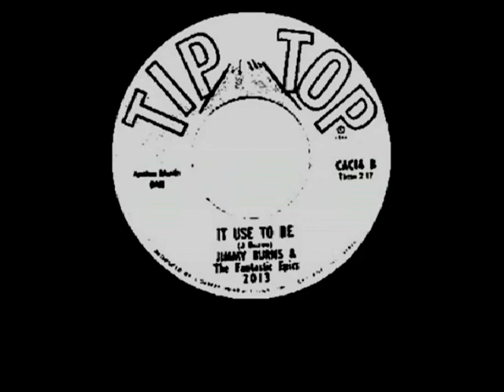JIMMY BURNS - IT USE TO BE (TIP TOP) NORTHERN SOUL CANADA